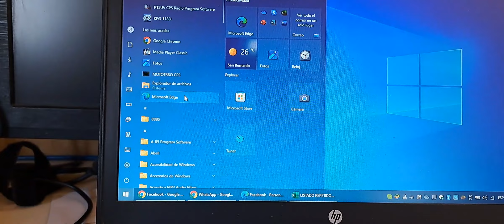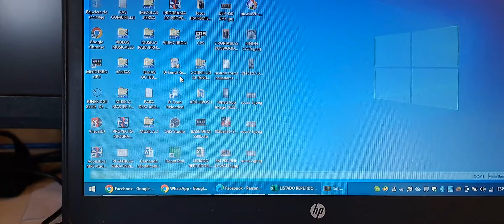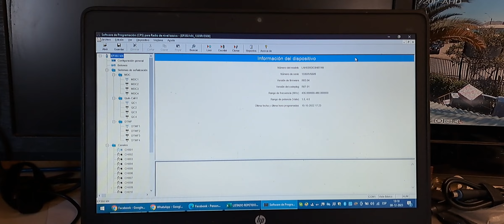ep 350 con cable chino